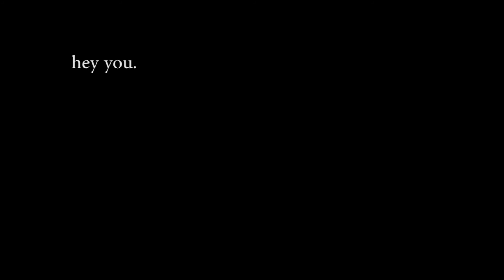teaser tournee 2015 from asylum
the band From Asylum will hit the road March 2015!

mouloufoukou prod 2015